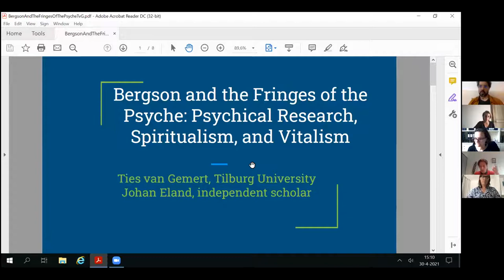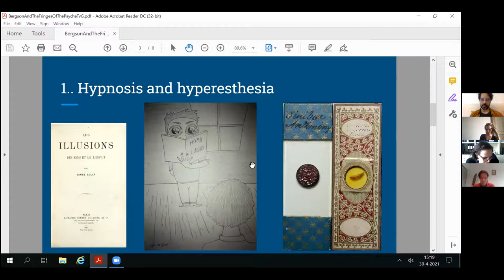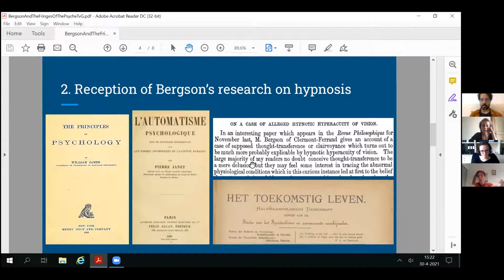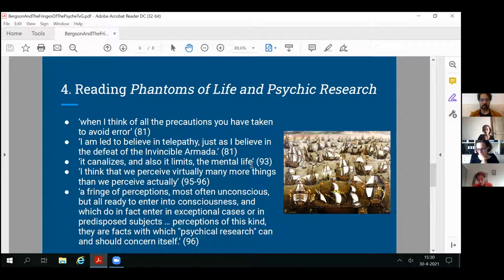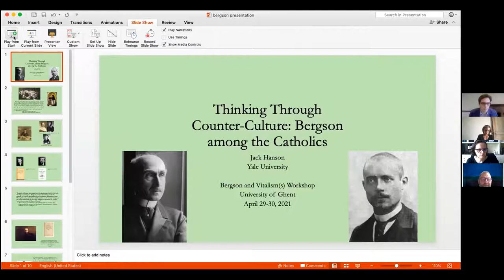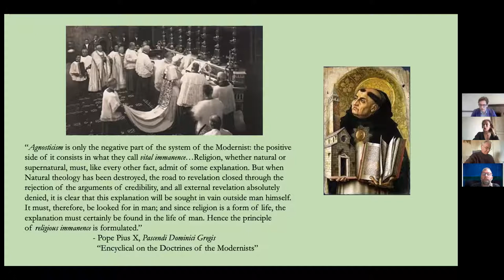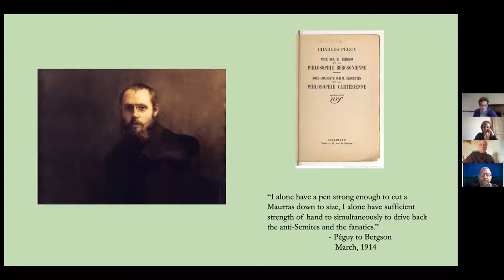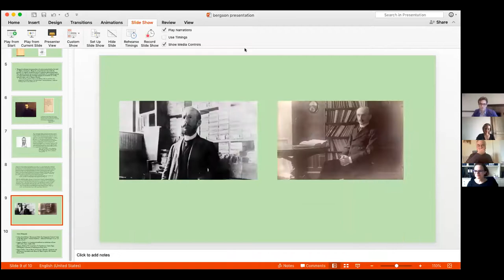2021 Bergson and Vitalism(s) - "Bergson and spiritualism" Ties van Gemert, Johan Eland & Jack Hanson